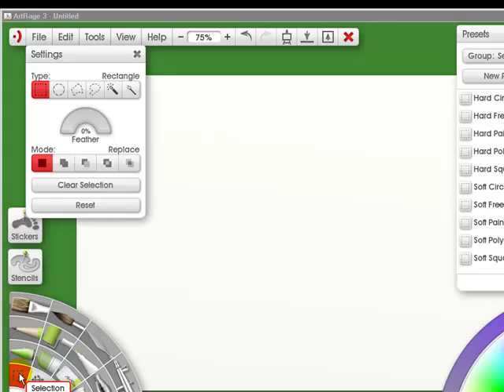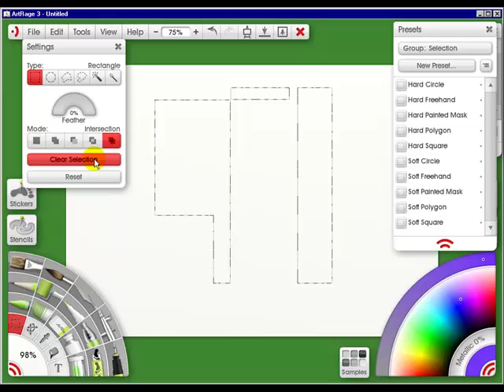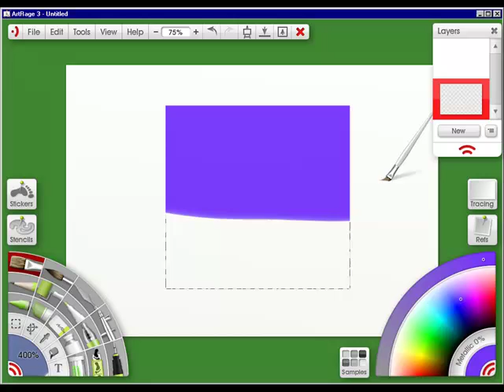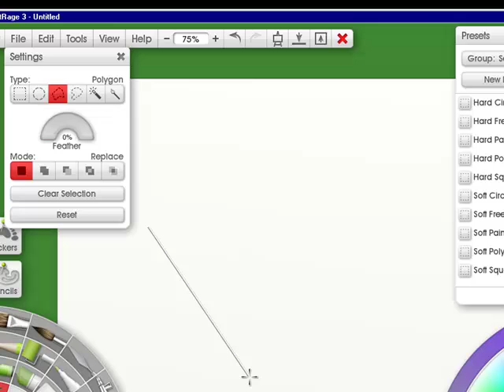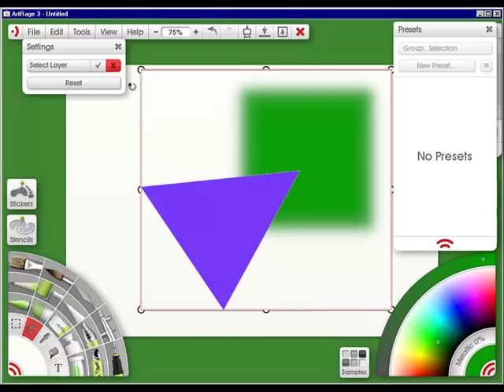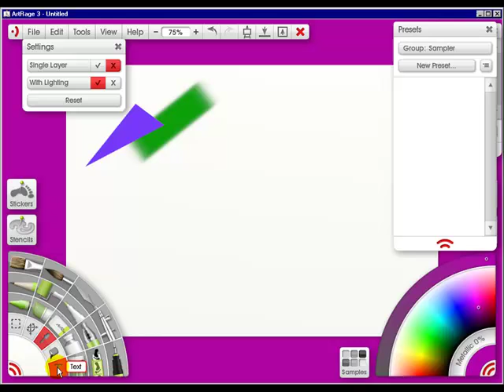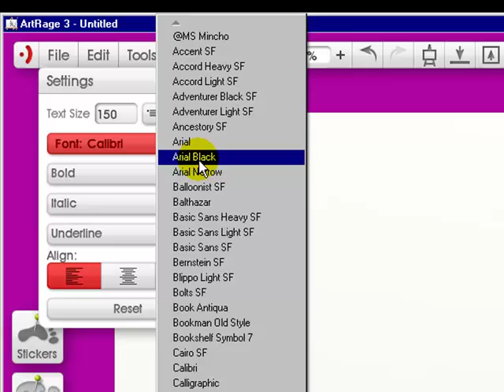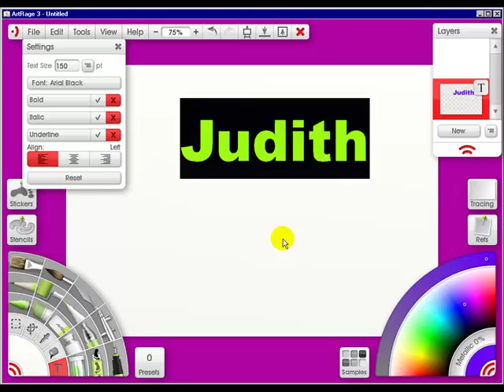Artrage 3 Lesson 8 - Fourth Row of Tool Picker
In this lesson, learn the Selection Tool, Transform Tool, Color Selector, Fill Tool and the Text Tool in Artrage Studip Pro.